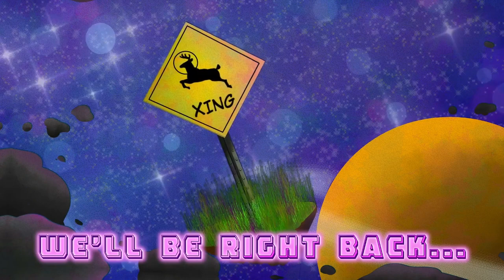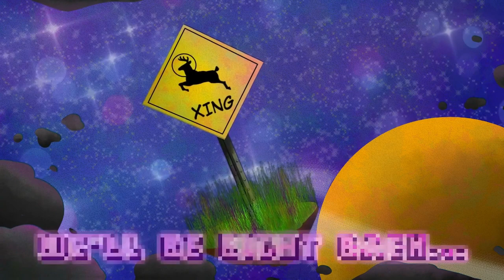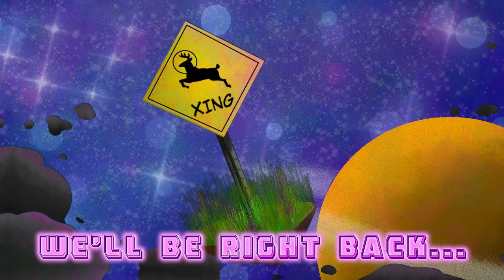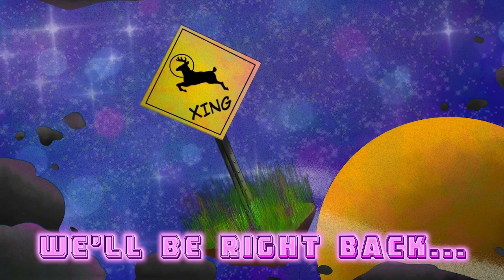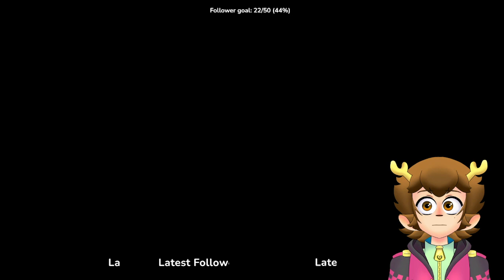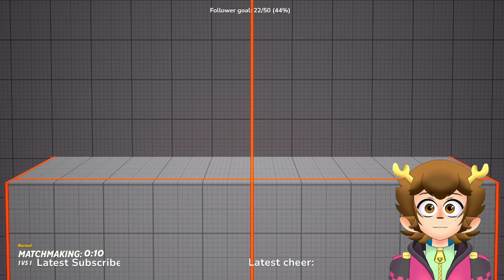MultiVersus Madness! | DakotaRedhart